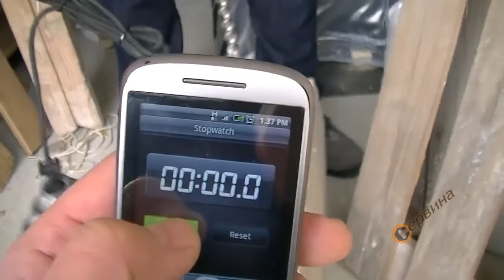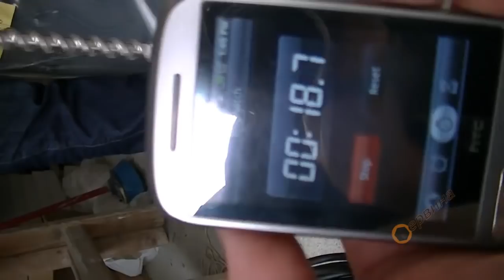TEST Bosch GBH 3-28 E 720W/3.3J & Makita HR2810 800W/2.9J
Комбиниран перфоратор Bosch GBH 3-28 E 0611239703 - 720W
- Режим на работа: пробиване, ударно пробиване
- Енергия на удара 3.3J
- Предпазен съединител
- Уравновесено разпределение на теглото чрез L-конструкция за по-добра работа
- Допълнителна ръкохватка
- Ограничител за прецизно пробиване на необходимата дълбочина
Електронен перфоратор 800W Makita HR2810
- Защитен от прах SDS-PLUS захват
- Режим на работа: пробиване, ударно пробиване и къртене
- Възможно 40-кратно настройване на длетото
- Електроника, реверс и плъзгащ се пусков ключ
- Ниско ниво на вибрации и по-бързо пробиване
- L - образна и компактна форма на корпуса за по-добър захват